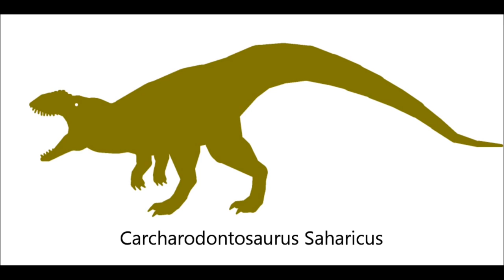PPBA Carcharodontosaurus vs Oxalaia